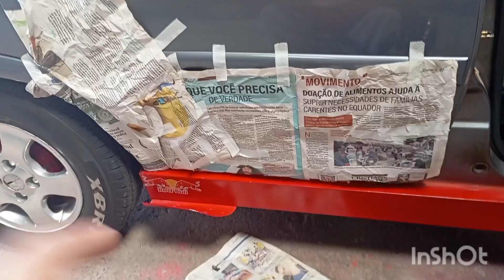Novo visual do Corsa do Braian veja o vídeo ✅✅✅🧑‍🦽😉🇧🇷